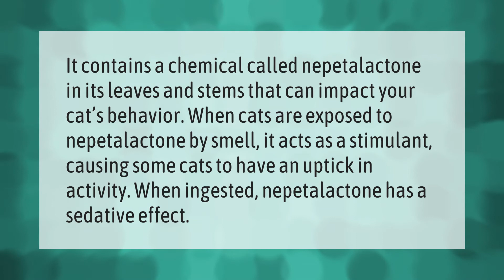Is catnip a sedative for cats?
Does Catnip Make Cats Sleepy • Is catnip a sedative for cats?

Laura S. Harris (2021, May 11.) Is catnip a sedative for cats?
    AskAbout.video/articles/Is-catnip-a-sedative-for-cats-243507